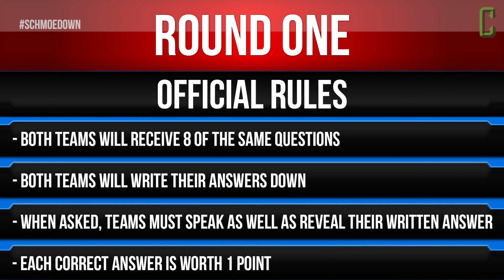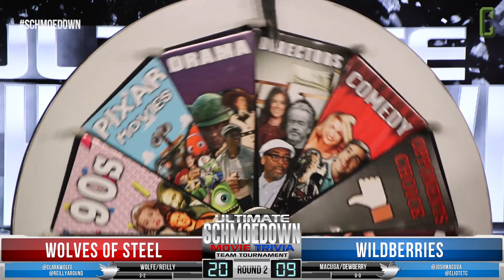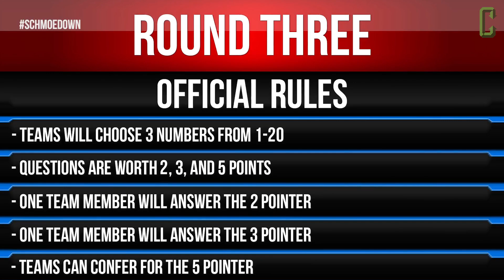Wolves of Steel vs Josh Macuga (Round 1 Teams Ultimate Schmoedown) | Movie Trivia Schmoedown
Mark Reilly and Clarke Wolfe battle Josh Macuga and a mystery teammate in the Teams Ultimate Scgmoedown tournament!